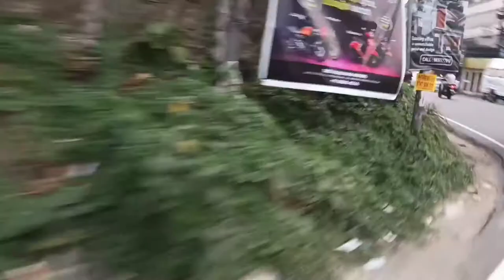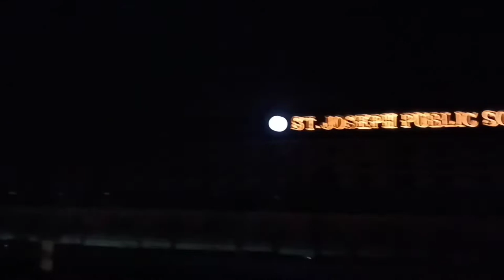On the way to chertala, and late post shopping of dresses on 7th March..etc..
On the way to chertala, and late post shopping of dresses on 7th March..etc..new mobile box opening. 2 days to go to Mumbai.